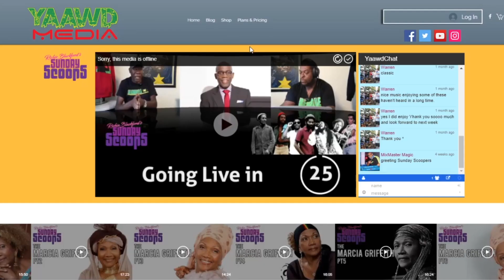Sunday Scoops A Tribute to Former Wailer Peter Tosh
Join Hosts Richard Blackford and Garth Hendricks as we discuss the Career Highlights and lows of Peter Tosh Post The Wailers.

If you enjoyed this clip you can watch the full 2 hour stream